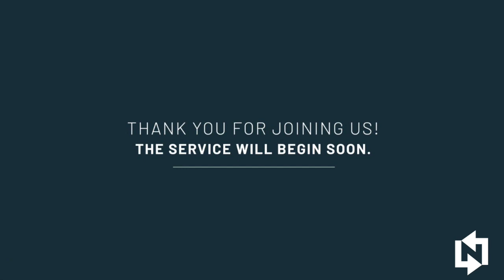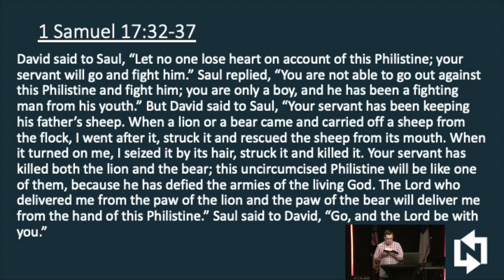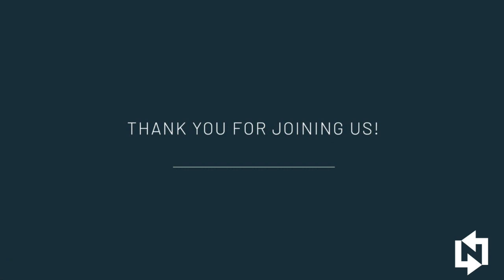Northridge Online 10/11/2020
Pastor Shawn
1 Samuel 17:32-37
Where is your hope?